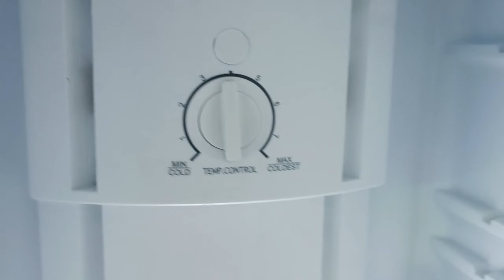One Part Receipe Kali With Raw Mango Kulambu